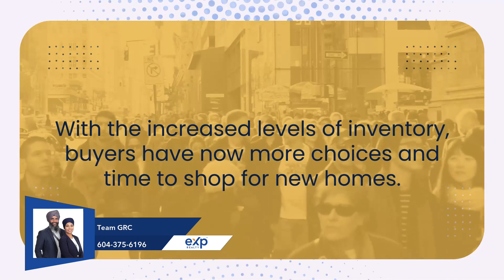Surrey Market Update